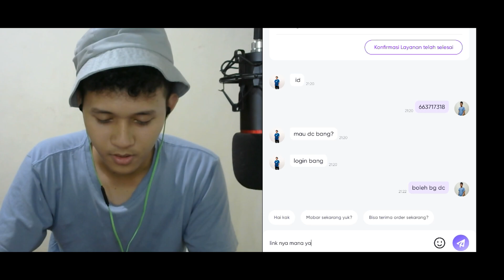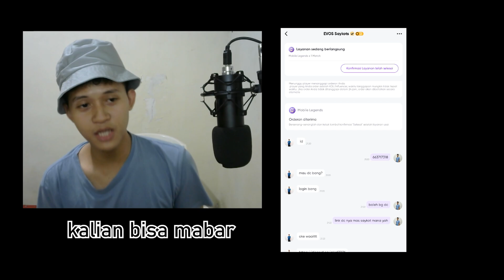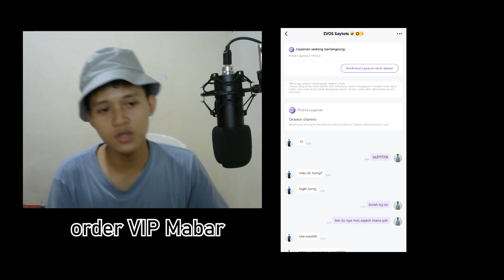SAAT FRANCO SAWAH DITANGAN YANG TEPAT, BELIAU (EVOS SAYKOTS) PUN SUDAH MENGAKUINYA!! - KOKDO #8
Kokdo adalah singkatan dari Kompilasi Video Tiktok, beberapa video dari Tiktok gw yang gw jadiin konten lagi di Youtube gw. Disesi konten Komvitok ini sebenarnya hanya untuk menjangkau lebih banyak penonton lagi di platform Youtube, dan juga membuat Youtube gw lebih aktif dan dikenal orang banyak, khususnya para player mobile legend di indonesia. Enjoy the Video ya!